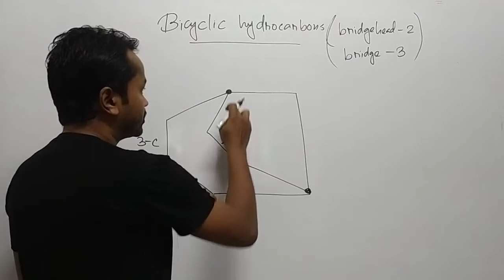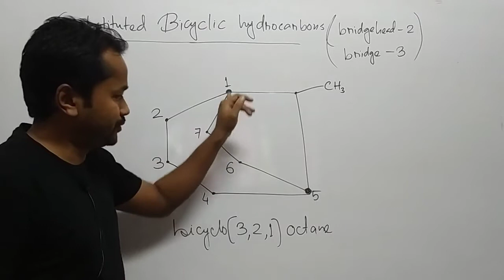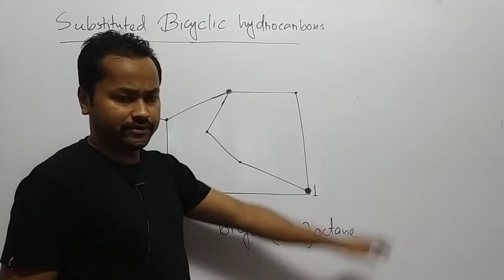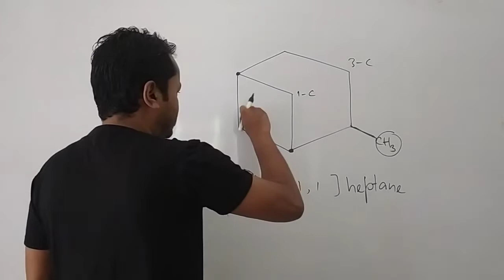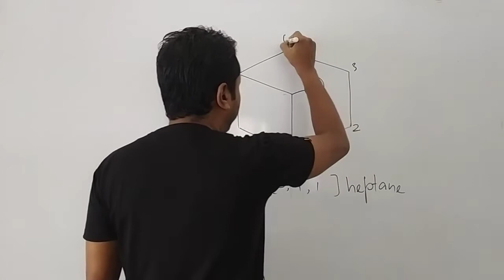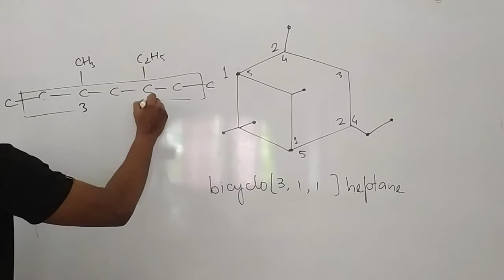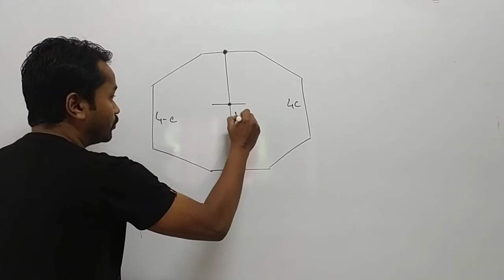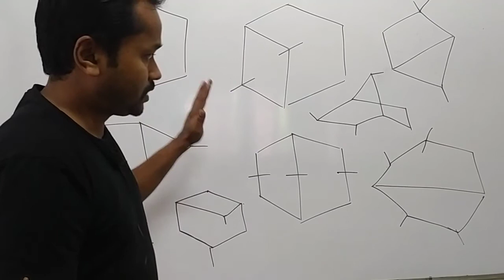IUPAC nomenclature 14 | Bicyclic hydrocarbons (saturated) | part 2 | AWM classes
GOC 13 | IUPAC nomenclature | Bicyclic hydrocarbons (saturated) | part 1